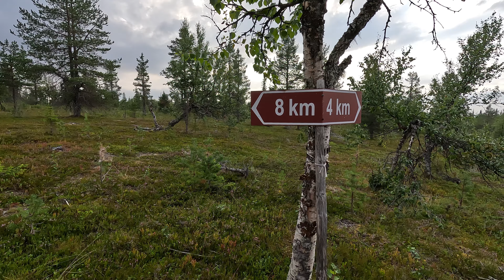Patatunturi, Hammastunturin erämaa. Lappi, Inari. Vaellus erämaassa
Patatunturi, Hammastunturin erämaa. Lappi, Inari. Vaellus erämaassa 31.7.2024. Patatunturilta hienot näkymät Hammastunturille ja Appistunturille.
Tähän Google karttaan merkitsen kaikki retki ja vaelluspaikkani.  Klikkaa sinistä pallukkaa niin pääset katsomaan paikkaan liitetyn videon.